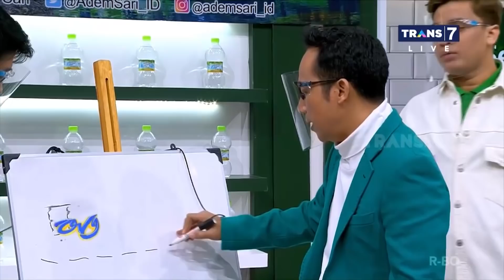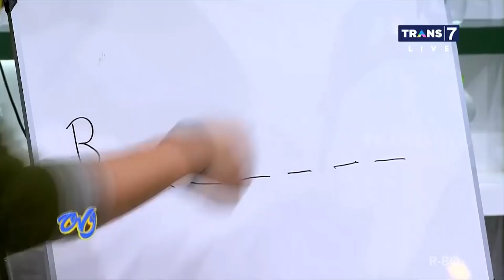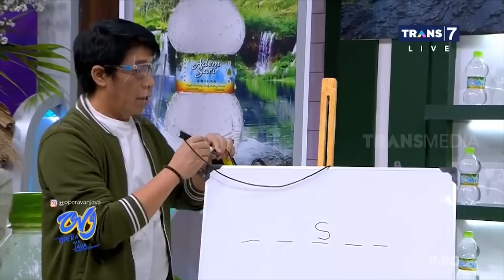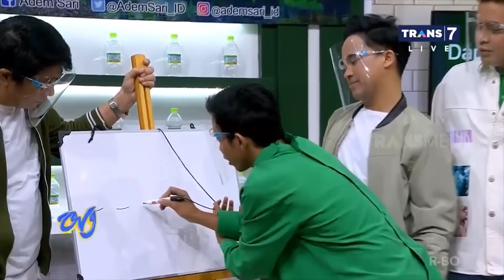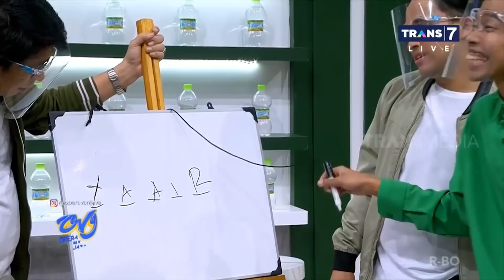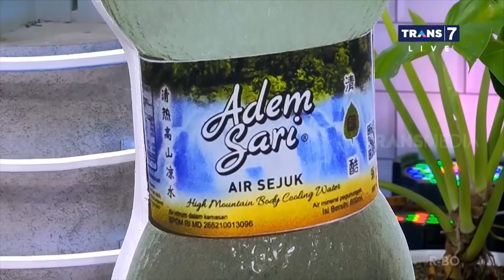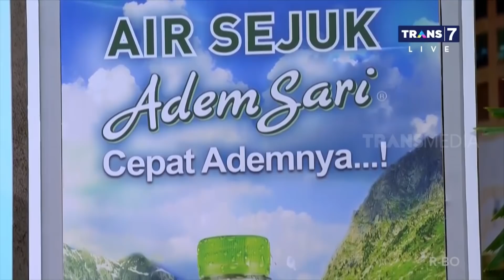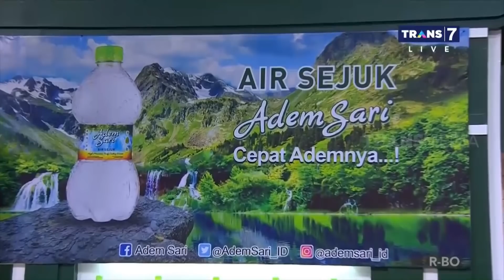Haus Bikin NGGA FOKUS! | OPERA VAN JAVA (20/10/20) Part 2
Ada apa yang sama Billy dan Parto? Denny sih ngakunya udah ngasih pertanyaan TTS super gampang buat mereka, tapi kok pada ngga bisa jawab ya? Gawat nih, lagi pada ngga fokus! Mikirin apa sih?

Minuman panas dalam bisa diminum setiap hari? Iya dong, karena ngga cuma buat panas dalam! Air Sejuk Adem Sari! Pikiran jadi segar, segar dalam dan luar, dan haus hilang.

Keseruannya telah hadir di OperaVanJava. Informasi tentang Air Sejuk Adem Sari bisa didapatkan di atau follow @ademsari_ID ya @airsejuk_ID